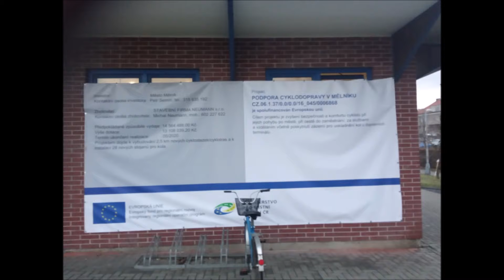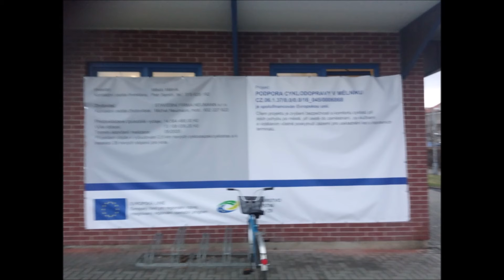3.2.2020 Mělnik Autobusové Nádraží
3.2.2020 Mělnik Autobusové Nádraží